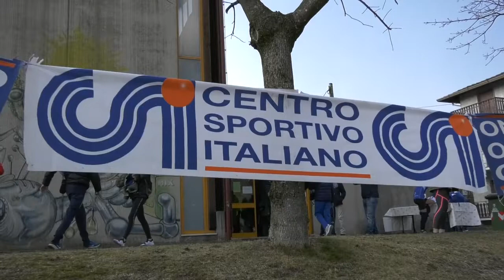IN 230 PER LA “CORRI IN OSSIMO”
Aria di primavera con le manifestazioni sportive che si avvicendano, di settimana in settimana, sul nostro territorio. Dopo le due campestri disputate a Sovere e Mazzunno, questa domenica 20 marzo è stata la volta della “Corri in Ossimo” organizzata dalla locale Polisportiva. Alla gara dedicata allo scomparso Gigi Isonni hanno preso parte 230 podisti suddivisi nelle varie categorie. Tra i Cuccioli a trionfare Morgan Ronchi della Poliscalve e Linda Paris del G.S.A. Sovere. Tra gli esordienti ad imporsi Lorenzo Forchini, ancora del Sovere, ed Emma Ligustri dell’US Rogno. Tra i ragazzi ad avere la meglio Matteo Ronchis della Poliscalve e Laura Faustini dell’US Rogno. La gara riservata ai cadetti ha visto prevalere Pietro Sacristani (in forza al G.S.O. Darfo). Tra gli allievi exploit di Irene Bonfadini e Lorenzo Bentivoglio. Al termine degli otto chilometri previsti, nell’Assoluta maschile a trionfare è stato Marco Camorani dell’Atletica Valle Camonica, seguito da Fabrizio Boldini (A.M.R. Angolo), terzo Alessandro Bianchi (del G.S.A. Sovere). Al femminile secondo successo consecutivo invece per Stefania Cotti Cottini (G.S.A. Sovere): alle sue spalle la compagna di squadra Beatrice Meloni e Maria Moreschi, in forza all’Aido Artogne. Prossimo appuntamento della Coppa Camunia domenica 3 aprile con la prima edizione della Stradarfo organizzata dal locale G.S.O.

GRAZIE!